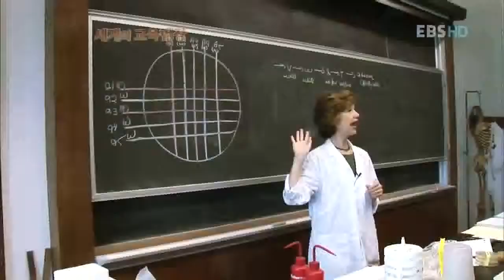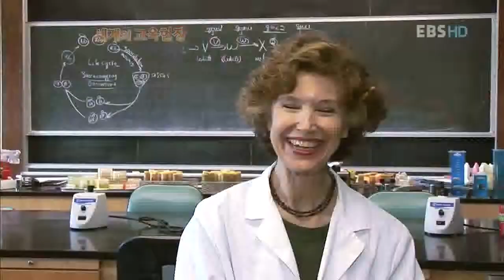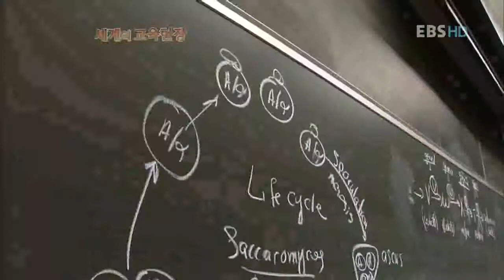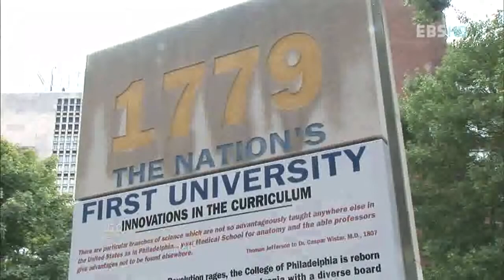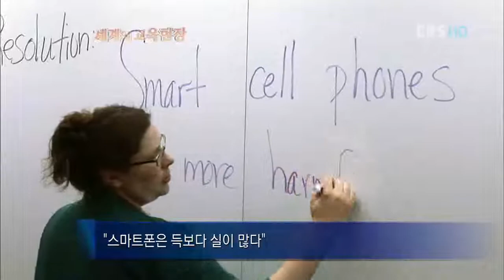세계의 교육현장 - Global Education Issue_꿈의 아이비리그, 그곳에 가다_#003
EBS 세계의 교육현장, Global Education Issue, 20100909, 꿈의 아이비리그, 그곳에 가다

미국 명문대학가에서 주최하는 다양하고 특별한 여름 캠프 프로그램을 찾아가보자.